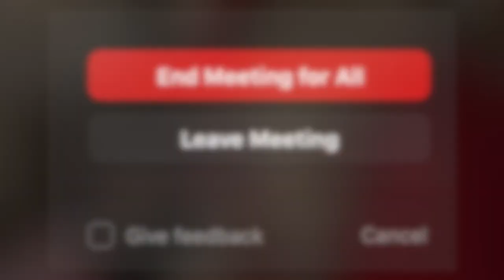Up On My Laptop (lyrics by Todd Dorman, with apologies to B.R. Hanby)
Daughter and Father L'Engle and Jeff Charis-Carlson offer their quick take on "Carols Sure to Warm Your Isolation" by Cedar Rapids Gazette columnist Todd Dorman